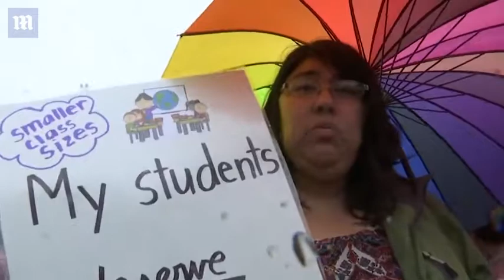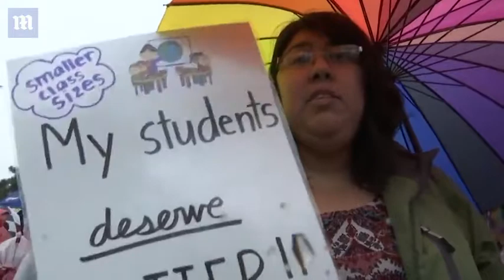Thousands of Los Angeles teachers strike for higher pay